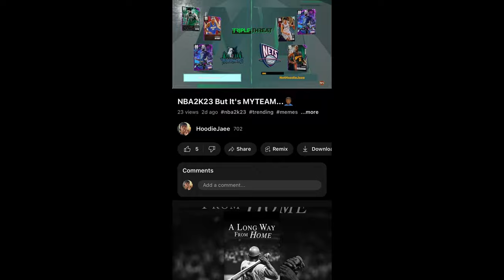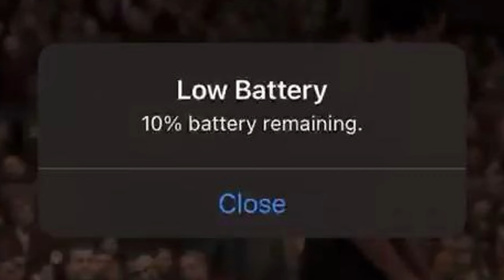So I Dropped 40 With ENDGAME CURRY ON A TRASH TALKER In NBA2K23 MYTEAM....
Isaiah 41:10